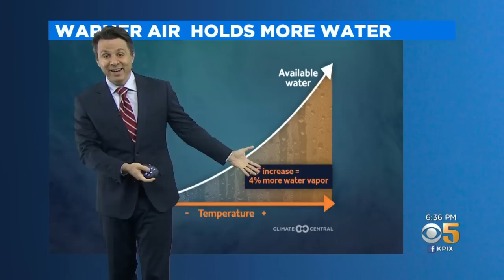Climate Watch: Historically Dry February Set Up Epic Wildfire Season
Cal Fire announced Sunday that wildfires had scorched more than 4 million acres in 2020 with no end in sight. But, as meteorologist Darren Peck explains, this fire season -- though record-breaking -- was predictable, given the climate conditions that had been brewing all year. (10-4-20)